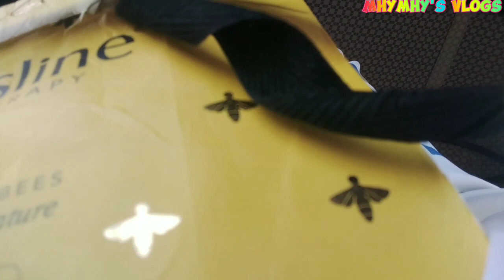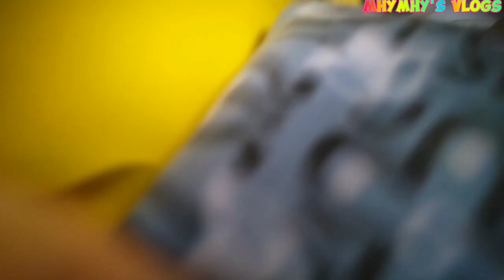Going to pagadian alone, MHYMHY's mixed VLOGs.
Going to pagadian, MHYMHY's VLOGS